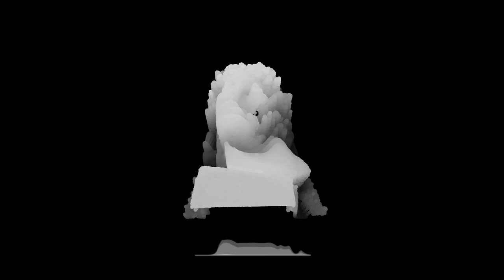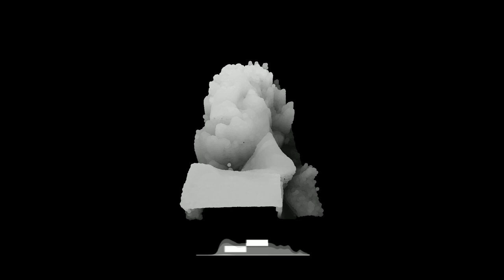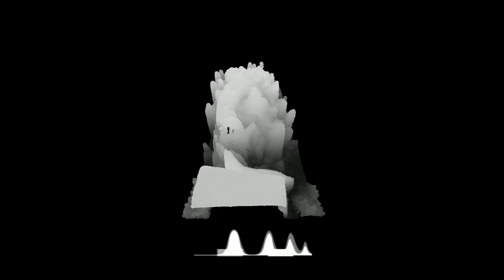(FREE) SKI MASK THE SLUMP GOD x SNOT TYPE BEAT - "WHISPERS"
Absolutely ANY USE of my beats (Including leased beats) REQUIRE CREDIT IN THE TITLE (prod. by skunk)